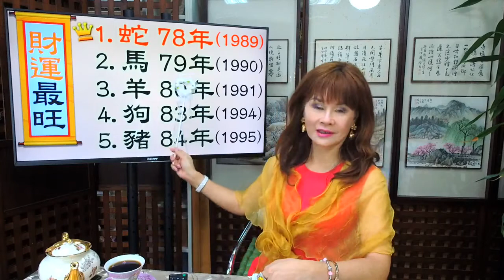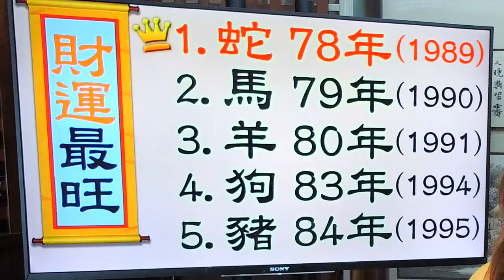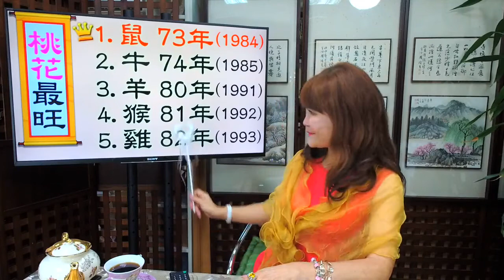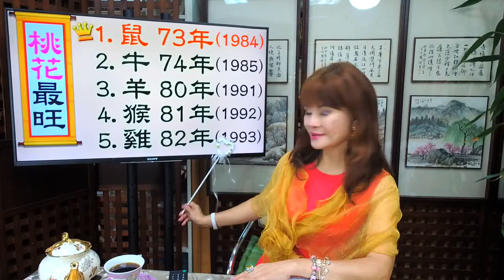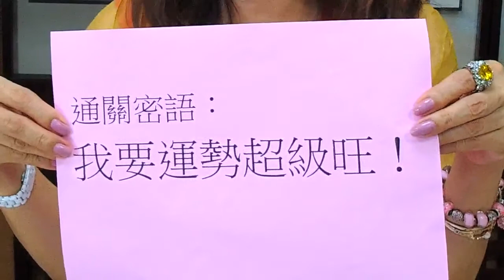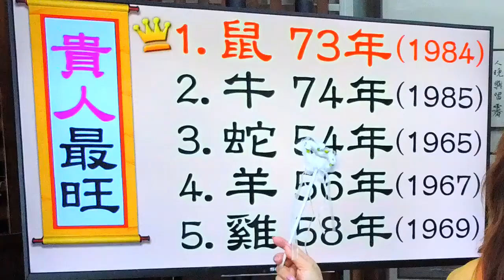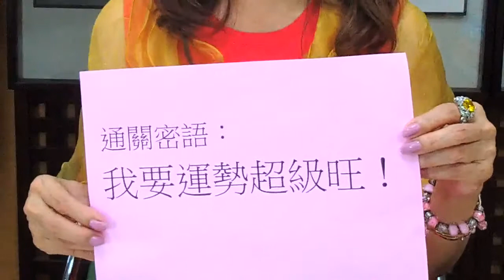2017/10/06 十二生肖週運勢｜2017年【 10/9-10/15】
林海陽開運有約 直播【十二生肖週運勢 10/9-10/15】
🌸台灣-林海陽開運精品官網🌸